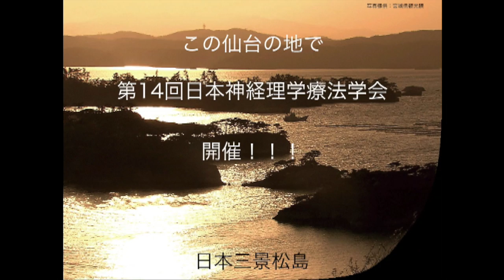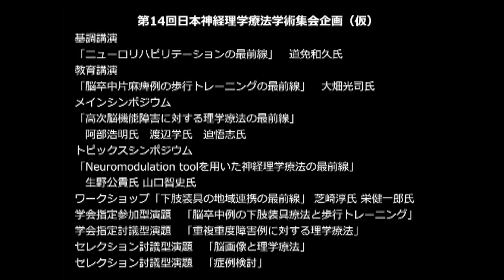第14回日本神経理学療法学術集会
2016年11月26−27日に仙台市民会館にて第14回日本神経理学療法学術集会を開催いたします。
多くの皆様の参加をお待ちしております。